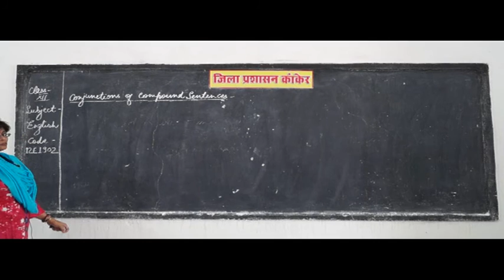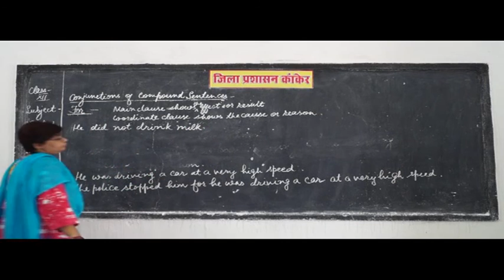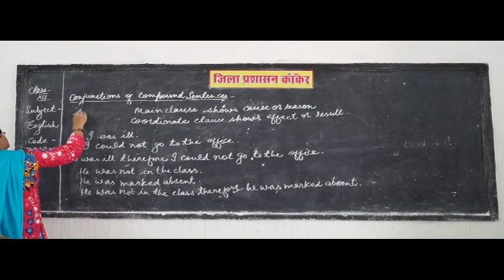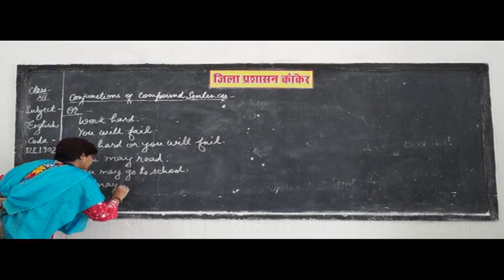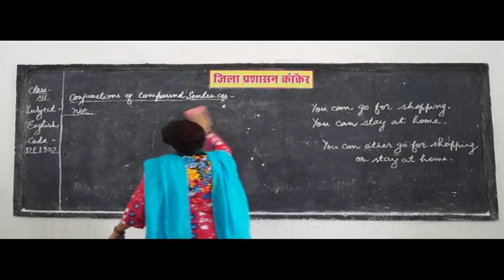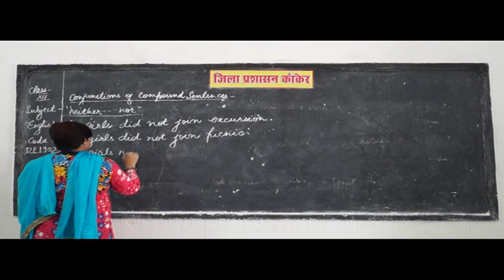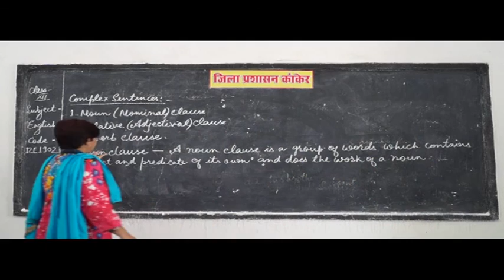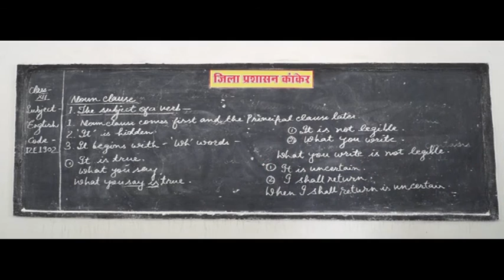connections of compound sentences in 40 minute in hindi ✅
BOARD educational,
educational video,